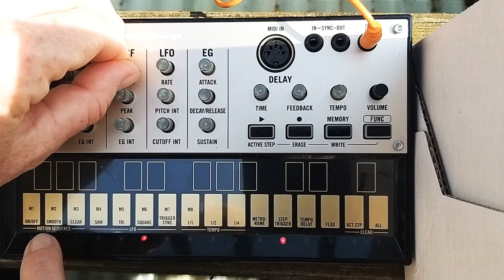Korg Volca Keys Analogue Synth Improv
the curry is burning.